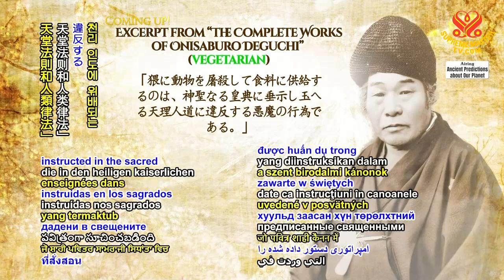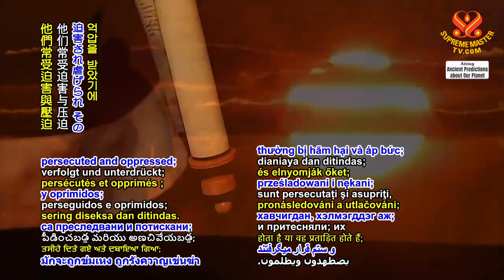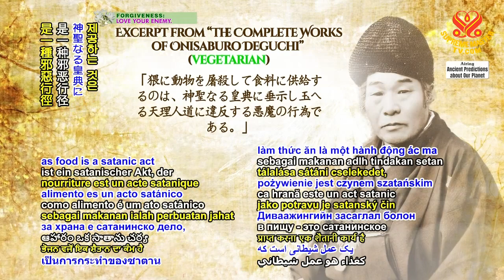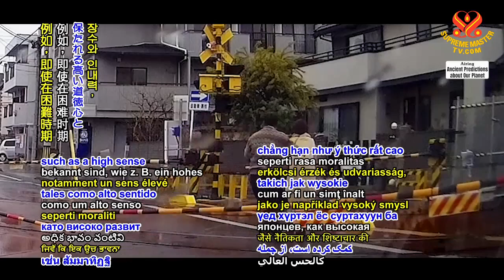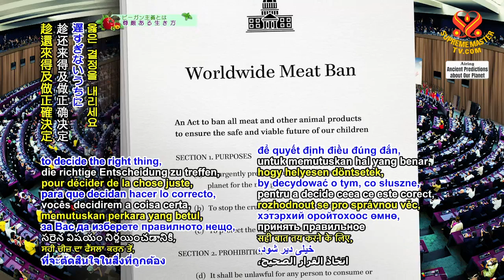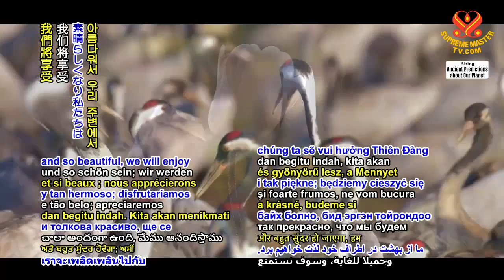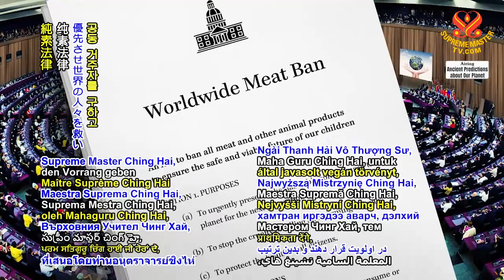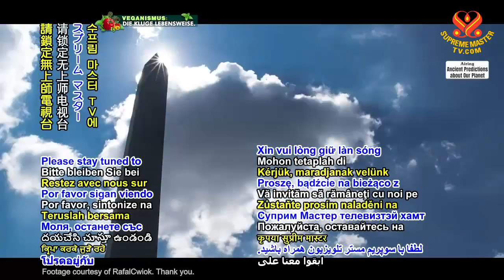黃金時代預言第一六七集—真正救世主的預言，出自聖師出口王仁三郎（素食者） Prophecy of the Golden Age Part 167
Prophecy of the Golden Age Part 167 - Prophecy of the True Savior by Seishi Onisaburo Deguchi (vegetarian)